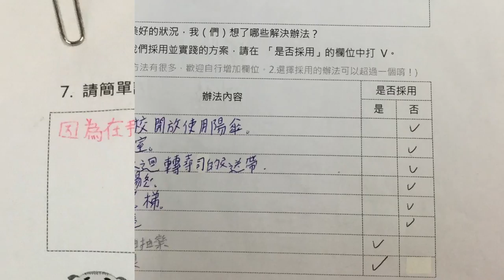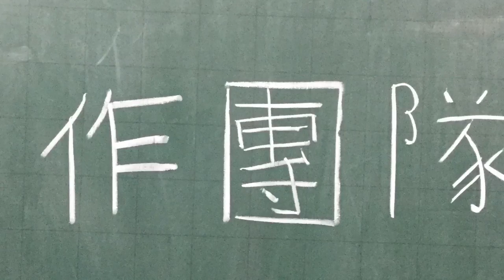CHI 2017074 - 千萬不要遲到